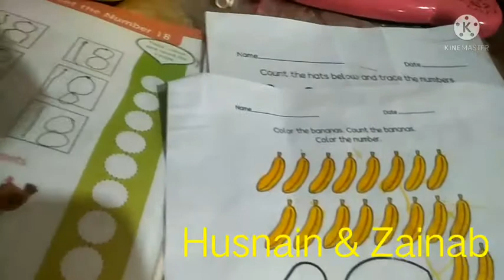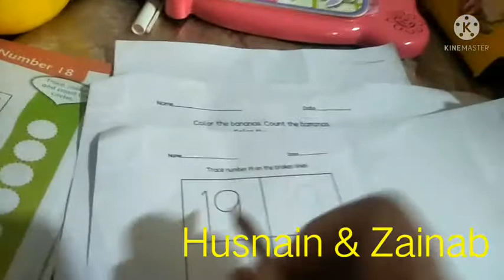Lesson of 19 /Basic Education/ Husnain & Zainab